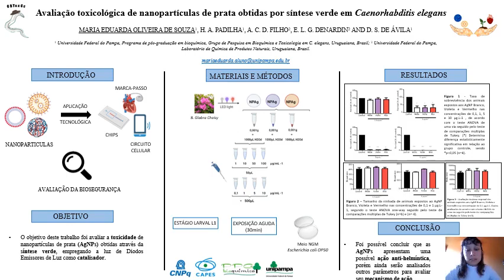Nanoambiental / Nanoenvironmental - Maria Eduarda Oliveira de Souza